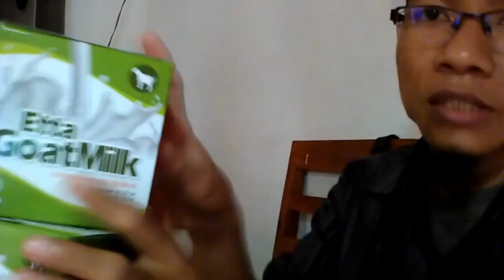Jual susu kambing bubuk di Jakarta Barat WA 081282707458